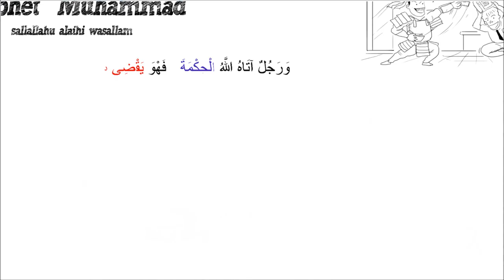Permissible Jealousy - Hasad - Kinetic Typography by Ustadh Nouman Ali Khan - Talash Peace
Make Lots of Dua for Brother Nouman Ali Khan and Brother Erfian (Producer of this wonderful Video)
We'll also like to thank All those who contributed and have helped us to make such Videos Regularly.

If you benefit from this video yourself, please Share it.

Jazakum Allah Khayran.

Jazakum Allah khayran

Ustadh Nouman Ali Khan Bio:

Nouman Khan began his formal Arabic training during his childhood schooling in Riyadh, Saudi Arabia.

He continued his Arabic grammar study in Pakistan, where he received a scholarship for ranking among the top 10 scores in the national Arabic studies board examination.

Under the guidance of Dr. Abdus-Samie, founder and formal principal of Quran College in Faisalabad, Pakistan, he developed a keen methodical understanding of Arabic grammar.

He further benefited from Dr. Abdus-Samie by internalizing his unique teaching methods and later translating his work into English for the benefit of his own students.

Nouman currently serves as professor of Arabic at Nassau Community College and has taught Modern Standard and Classical Arabic at various venues for nearly 6 years with over 700 students.

His handbook published by the Bayyinah Arabic Studies Institute for ARA-201 is also being used as a class aide at the Jaamiah-Al-Uloom Al-Islamiyyah,
Institute of Islamic Education in Ajax, Canada.